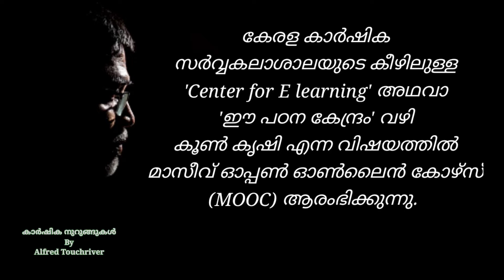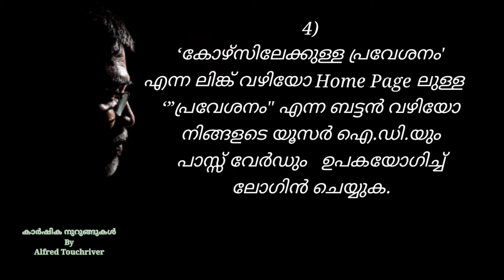Mushroom Training In Kerala Agricultural University With Certificate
സംശയ നിവാരണങ്ങൾക്കായി 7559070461, 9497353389, 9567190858 എന്നീ നമ്പറുകളിൽ
ബന്ധപ്പെടാവുന്നതാണ്.